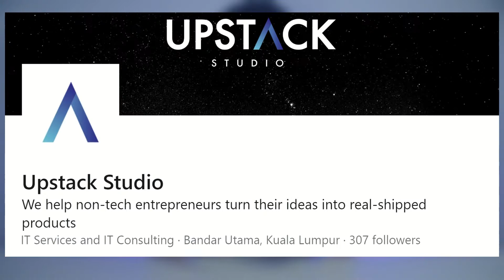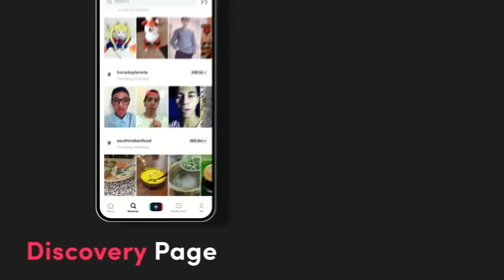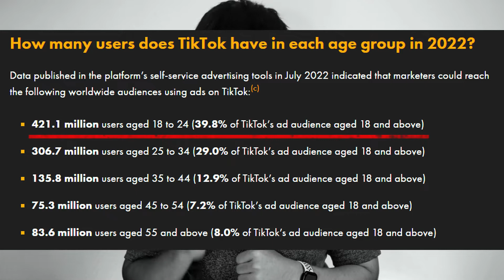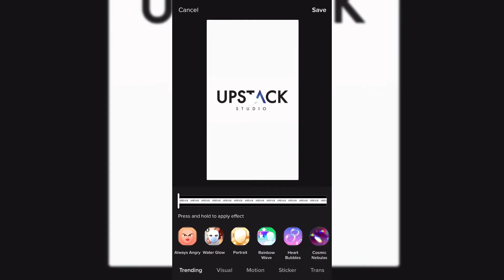TikTok Business Model: How does TikTok Make MONEY? [2025]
Everyone wants to know how to make money on TikTok. But as an entrepreneur, you're more interested in: "How does TikTok Make Money??"

TikTok exploded into popularity in recent years while the world is saturated with all sorts of apps.

The question is, how did they do it? What we can learn from TikTok?

That is exactly what I'm sharing in this video.

Here are 2 things you'll learn:
1. How does TikTok monetize its app and viewership?
2. How TikTok generates over 100 million hours of views every minute?

You'll also find takeaways we think all founders can learn from TikTok's success and immediately apply these lessons to your business.